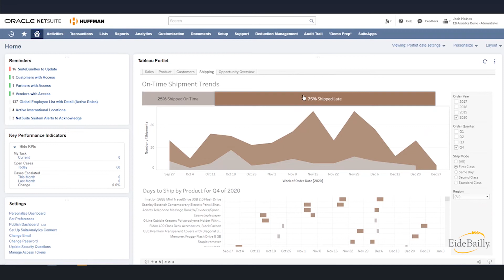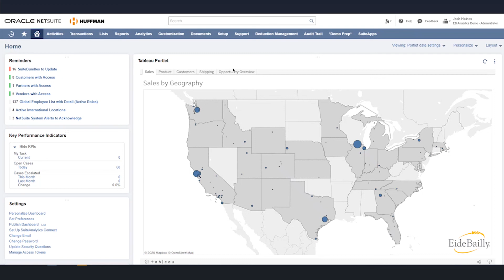Embedding Tableau Analytics into NetSuite ERP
Watch this demo as we showcase how our "Simply Tableau for NetSuite" solution will embed the power of Tableau visual analytics into your NetSuite cloud ERP solution.